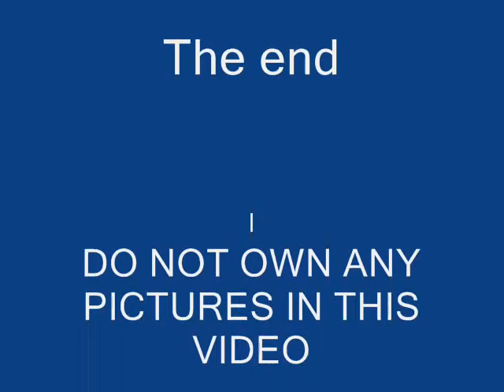Spock tribute.wmv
Sorry about the long wait everyone! I have been so long with out a movie making device ;(. You see when I created my Samara and Sadako tribute it was on a friend's computer. This friend had a mac and I used her I movie.

This is just a tribute to Star Trek's Spock I created on Windows movie maker. The song is Ain't no other man by Christina Aguilera. Sorry if I spell her name wrong in the credits. If you are wondering What is said that sketched comic thing of Spock and McCoy here it is:

Spock: Dr, I would like to apologize for my actions during Pon Farr, they were unexcusible.

McCoy: Don't worry about it Spock. Human women Pon Farr every month.